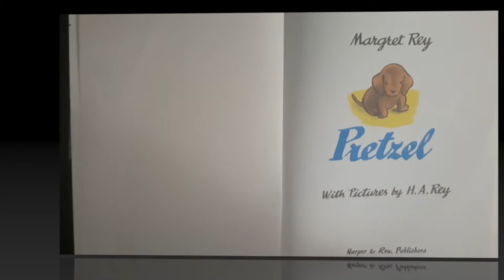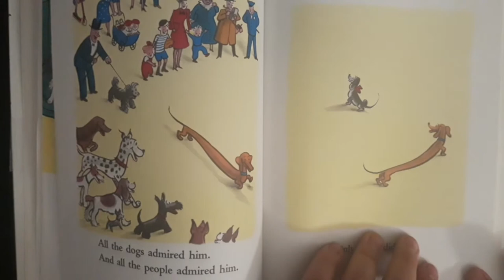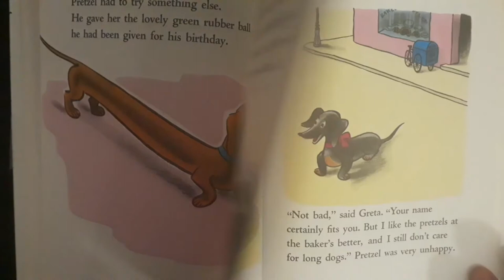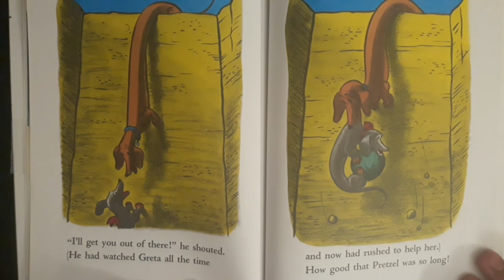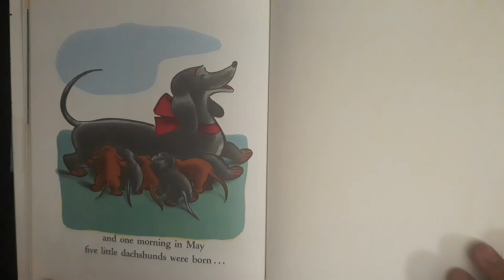Read Along with Mr. Kevin - Pretzel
Mr. Kevin reads the story of the physically gifted dachshund, Pretzel.